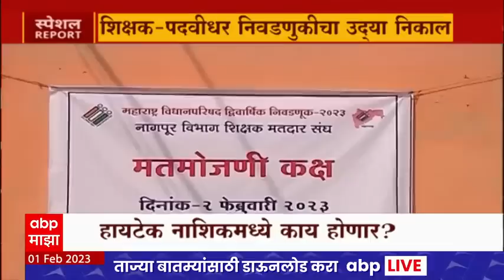Maharashtra MLC Election : नाशकात गुलाल कुणाचा? सत्यजीत तांबे, विक्रम काळेंचं काय होणार? Special Rep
राज्यातील पदवीधर आणि शिक्षक मतदारसंघाच्या निवडणुकीचा निकाल लागायला काही तास शिल्लक आहेत... मात्र, यात नाशिक आणि औरंगाबादच्या निकालाकडे अवघ्या राज्याचं लक्ष लागून आहे... राज्यातील पदवीधर आणि शिक्षक मतदारसंघाच्या निकालाचा आढावा घेणारा पाहा हा रिपोर्ट.